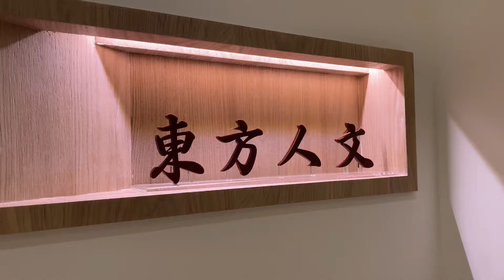亞洲健康智慧園區，東方人文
亞洲健康智慧園區